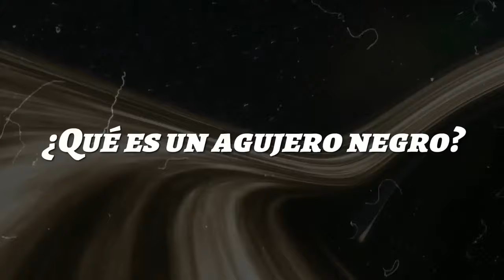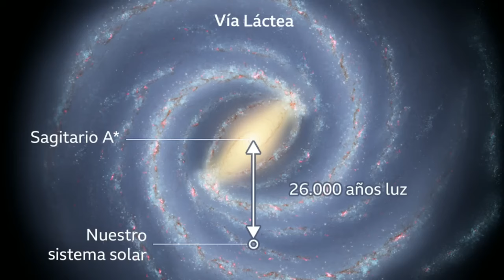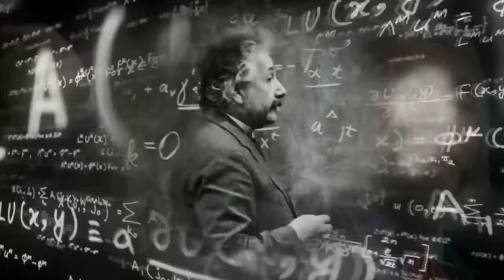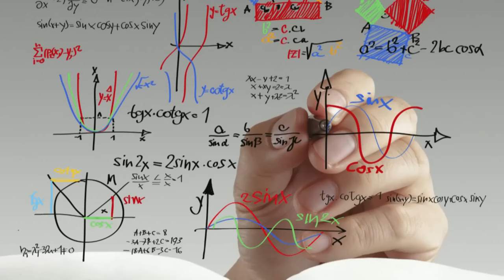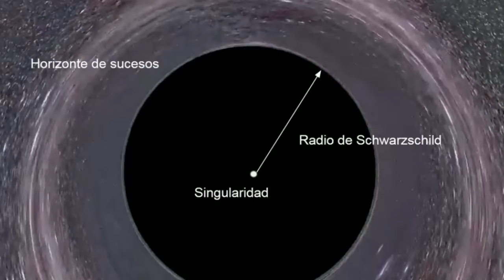"¡ES OFICIAL!", Michio Kaku REVELA lo que hay DENTRO de un AGUJERO NEGRO